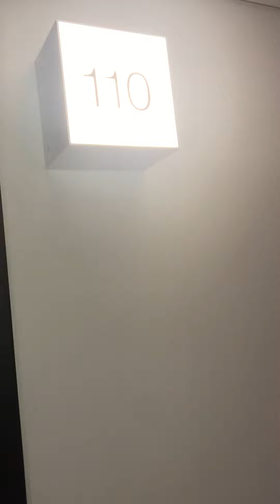110/7 King Street